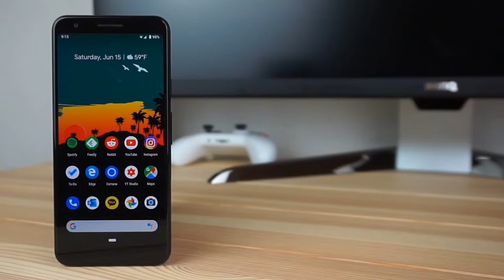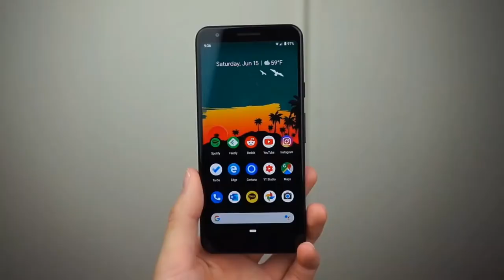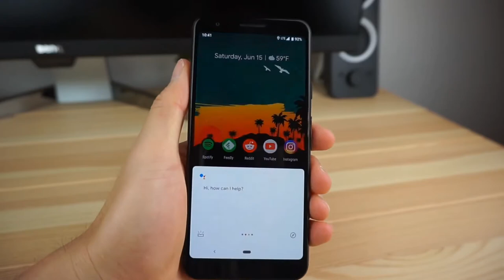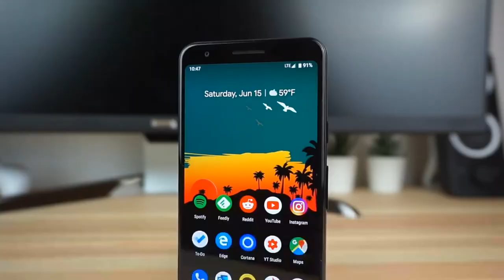Ifahamu Simu Ya Google Pixel 3a Yenye Camera Nzuri